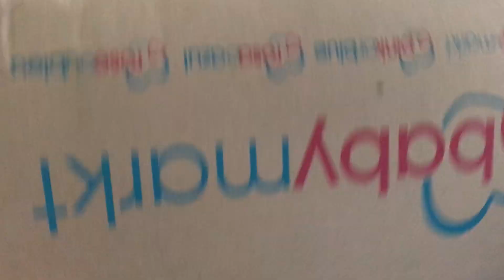buying online in RoseouBleu unboxing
baby equipment